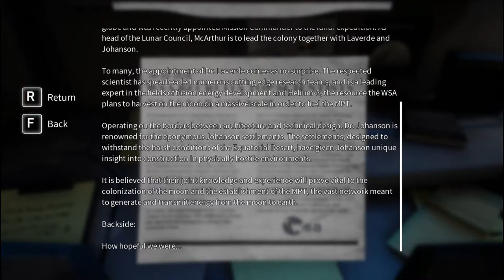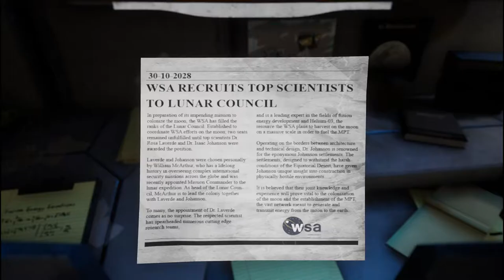Deliver Us The Moon-Copernicus-Moonhub-Gameplay- Part 4-PC-HD-1080P-60FPS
This is my Prologue and Intro for Deliver Us The Moon gameplay non-commentary campaign Part 4 and review of all Parts and characters and the Moon, all cut scenes until the ending of the campaign and full ending of Deliver Us The Moon ,for PC,PlayStation and Xbox One and Nintendo Switch.

Upload Times: Tuesday,Thursday and Sunday by 3pm Central

Join my Adventure today and be part of my Journey in Gaming..

Deliver Us The Moon-Copernicus-Moonhub-Gameplay- Part 4-PC-HD-1080P-60FPS is a Sci-Fi thriller set in an apocalyptic near future developed KeokeN Interactive using the Unreal Engine 4 in which Earth’s natural resources have been depleted, causing blackouts and dust storms to wreak havoc across the planet. In an effort to save the planet and humanity, the World Space Agency was created and scientists Isaac Johanson created the MPT (Microwave Power Transmission) to send the Entergy from the Moon to the Earth.
In Deliver Us The Moon-Copernicus-Moonhub-Gameplay- Part 4-PC-HD-1080P-60FPS  is set upon an effort to solve the energy crisis, the World Space Agency colonized and operated from the moon until one fateful night all communications with Earth ceased and the energy source was lost. Now, years later, you assume the role of Earth's last astronaut in Deliver Us The Moon-Copernicus-Moonhub-Gameplay- Part 4-PC-HD-1080P-60FPS  on a do-or-die mission to investigate what happened and save humanity.
During Deliver Us The Moon-Copernicus-Moonhub-Gameplay- Part 4-PC-HD-1080P-60FPS you will get various voice communications from the following game characters,Claire Johanson,Isaac Johanson,Maria Gonzalez,Dr. Rosa Laverde,Edgar Davis,William McArthur and Rolf Robertsson.
Will you save Humanity or be lost forever in the vastness of space